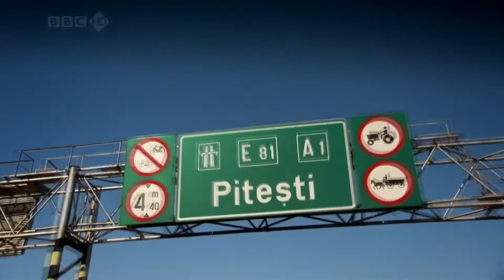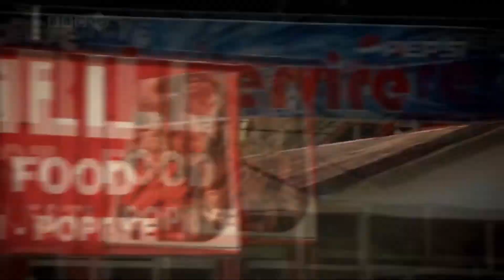Top Gear Romania Road Trip Special part 12